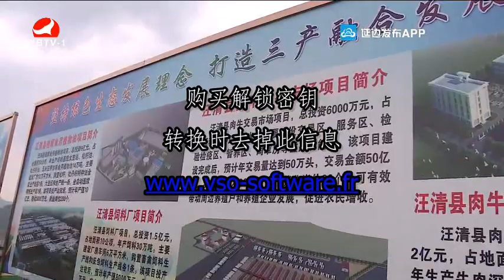고향소식 - 연변뉴스(2020년6월11일)